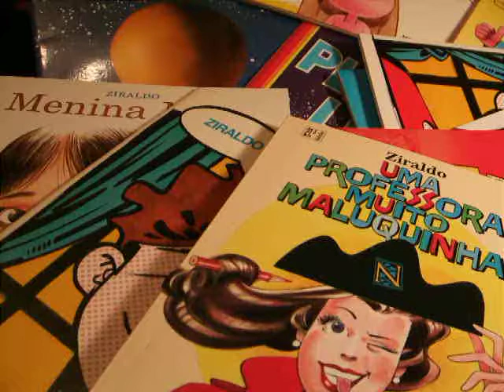ジラルド18歳の詩-ブラジル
サイト「ジラルドの絵本箱」よりブラジルの画家・作家Ziraldo 若き日の詩"A CANÇÃO DA MINHA VIDA"